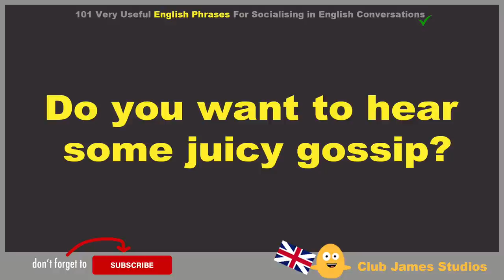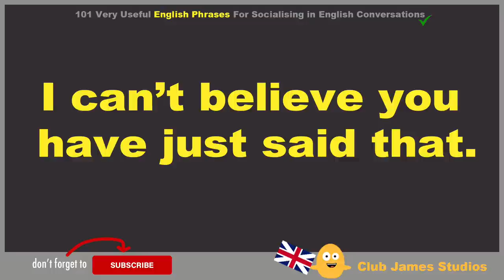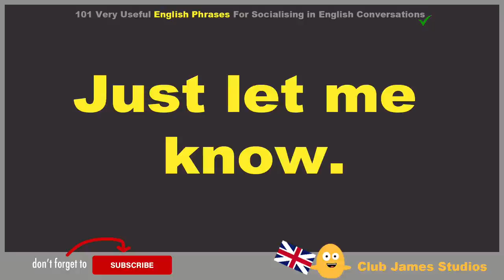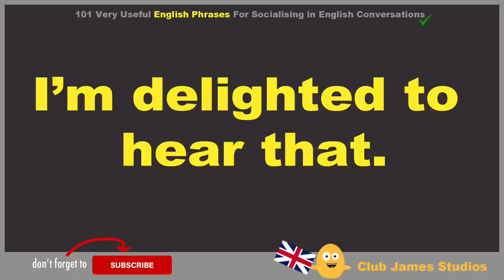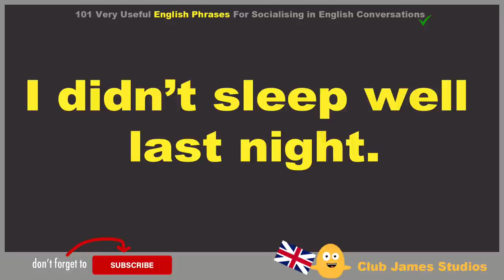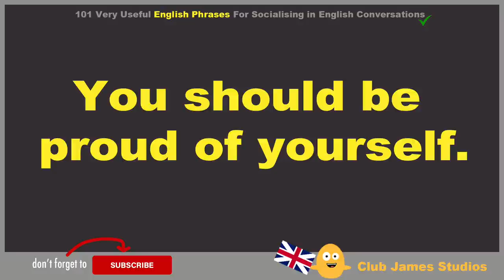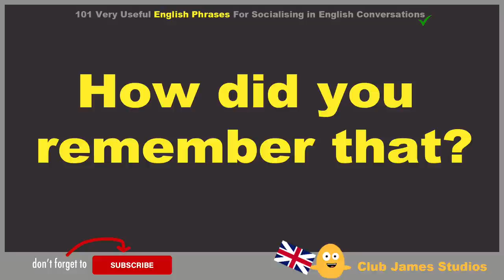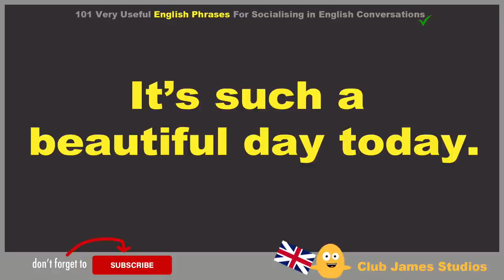101 Very Useful English Phrases For Socialising in English Conversations | Talking With Friends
ENGLISH PHRASES! - 101 very useful English phrases for socialising in English conversations. These English phrases can be used in daily life to enrich your English vocabulary and expand your knowledge of the English language. English listening practice video.

All daily use English vocabulary words and English phrases spoken by teacher James. 😎